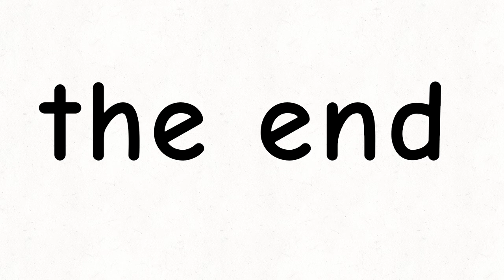Jeruba alphabet thingy